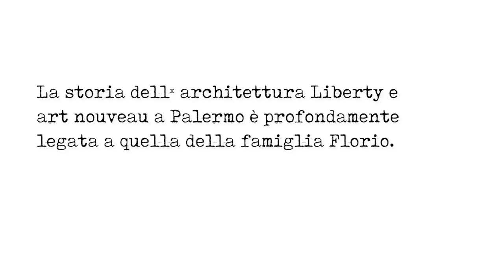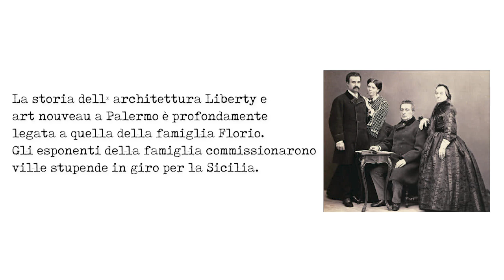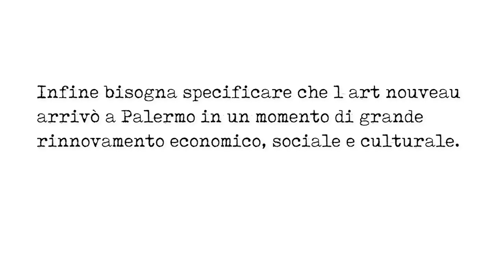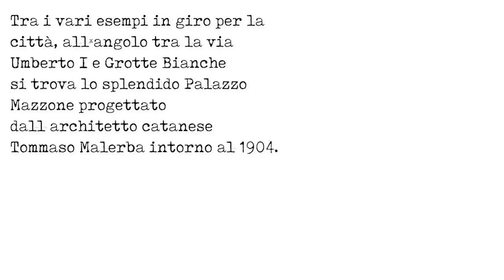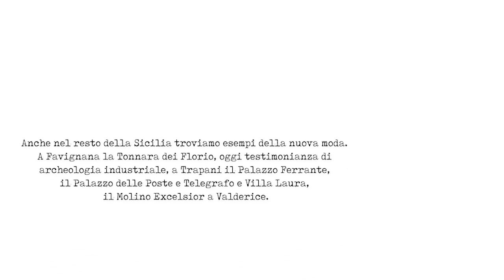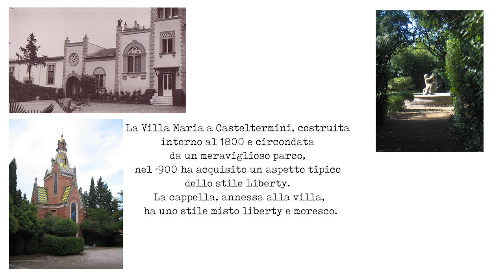IL LIBERTY IN SICILIA E LA FAMIGLIA FLORIO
ABRIGO Angelo
ADAMO Giorgio
PREDIERI Matteo